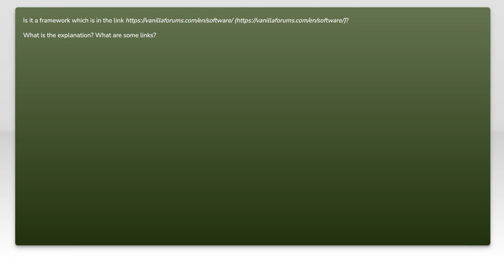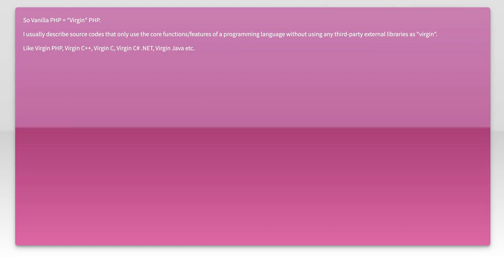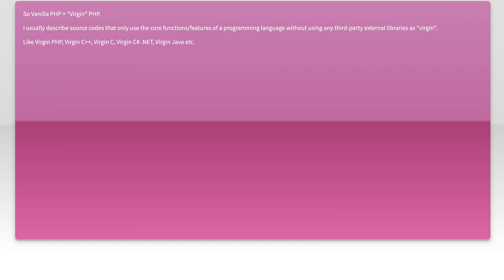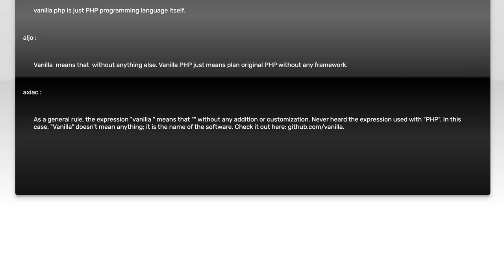What is Vanilla PHP? Understanding Its Differences from Vanilla Framework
In this video, we dive into the world of Vanilla PHP, exploring its core principles and functionalities. We'll clarify what sets Vanilla PHP apart from Vanilla Frameworks, highlighting the unique characteristics and advantages of using plain PHP for web development. Whether you're a beginner or an experienced developer, understanding these differences will enhance your coding skills and project outcomes. Join us as we unravel the essentials of Vanilla PHP!

Today's Topic: What is Vanilla PHP? Understanding Its Differences from Vanilla Framework

Related to: vanillaphp, phptutorial, phpbasics, understandingphp, phpframeworks, differencesbetweenphpandframeworks, webdevelopment, programminglanguages, phpcoding, phpforbeginners, vanillaframework, phpvsframeworks, server-sidescripting,